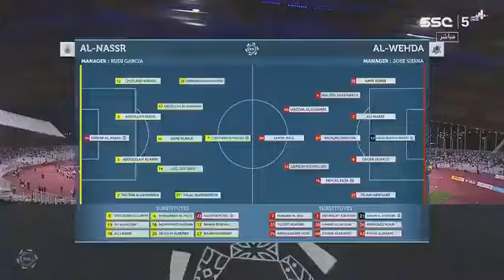Cristiano Ronaldo Super Hat-Trick🔥 || Al Nassr vs Al Wehda || All Goals & Full Highlights